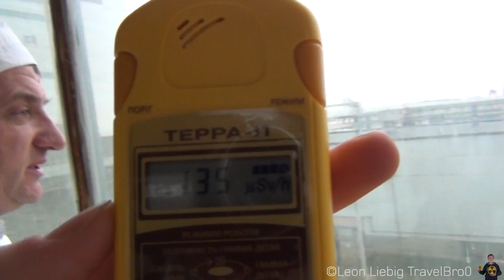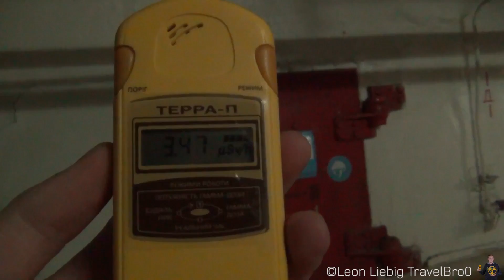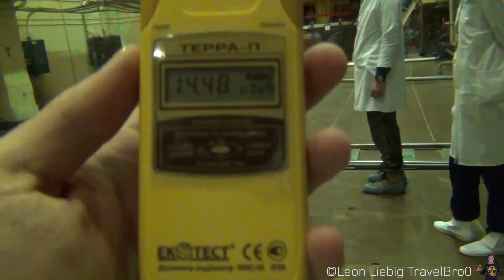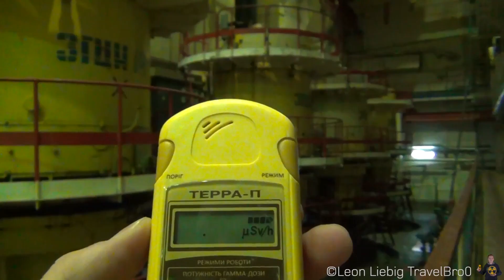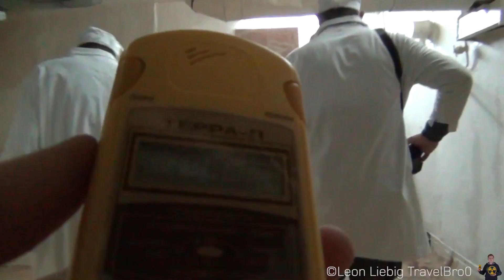Circulating Pumps inside CNPP (2/3)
In this video you can see the memorial for the CNPP worker "Valeriy Il'ich Khodemchuk" and the circulating pumps of Unit Nº3